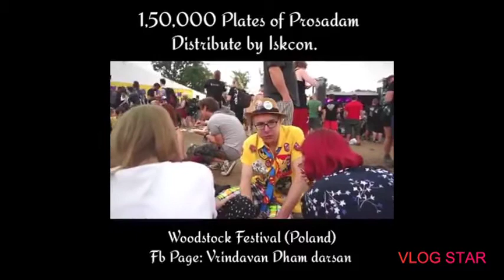Woodstock Festival (Poland)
During the Woodstock Festival in Poland, Iskcon distributed1,50,000 plates (real video) , that to without onion and garlic and these food are distributed free!
PEACE!